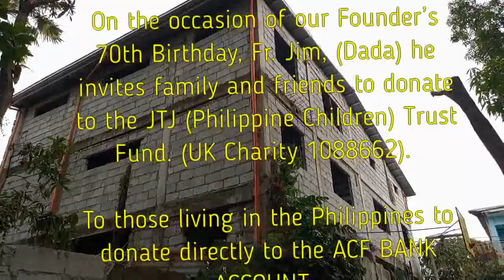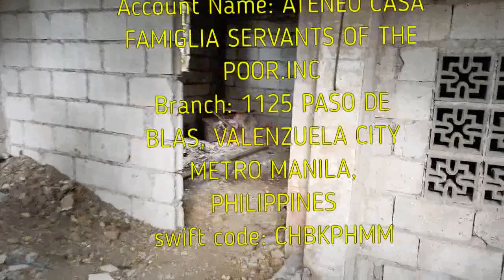ACFSPI New Building 2022 (Revised)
Intro Video and Background Music not owned, CTTO